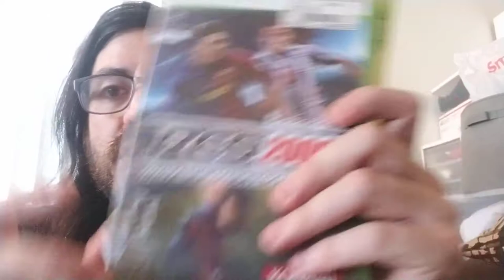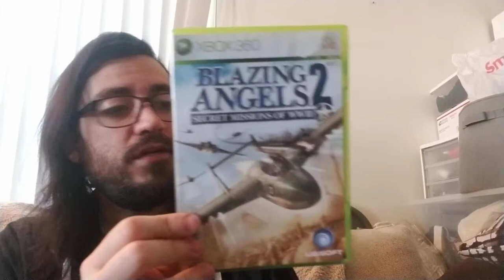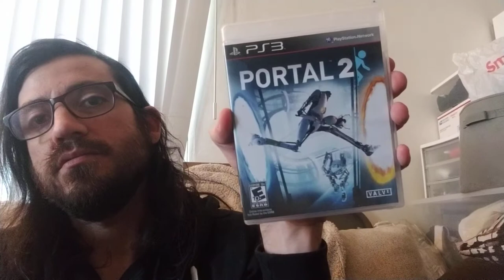Treat Yo Shelf 3 - UNCENSORED TAPES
Popped into a couple of shops on my way back from the post office, and found some games for my collection, and a few for the flips.

I always recommend checking out local charity shops when you run errands, you never know what you'll find.